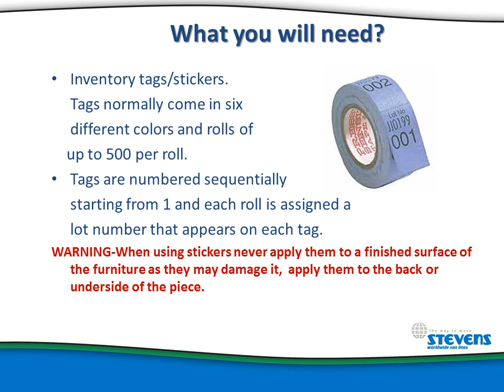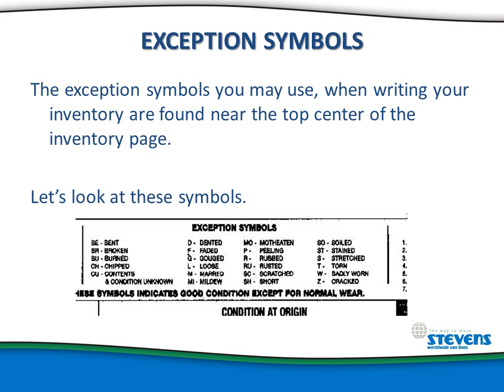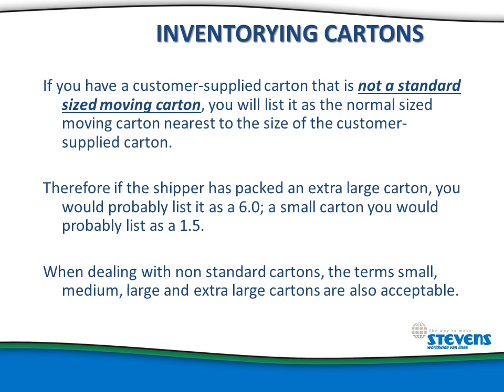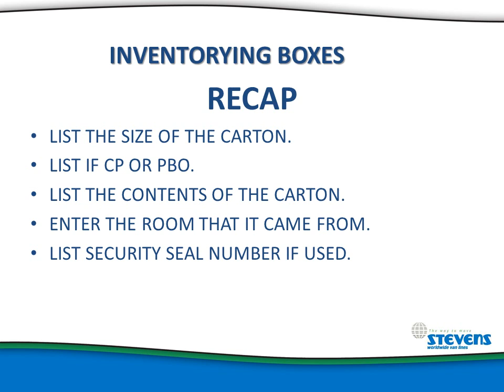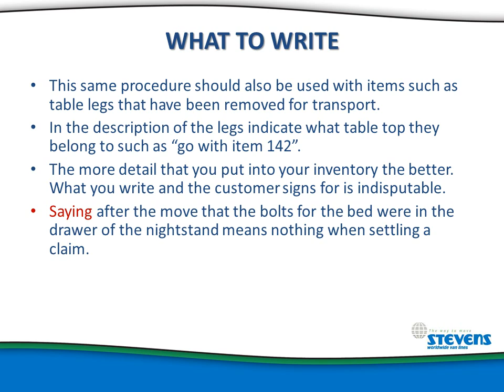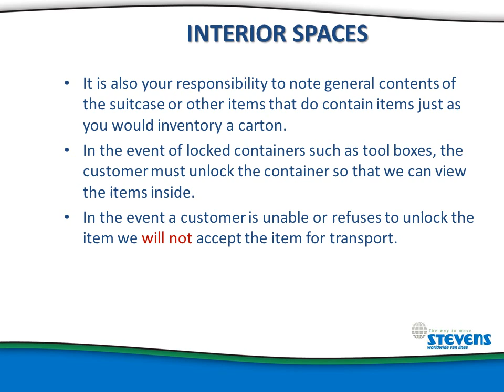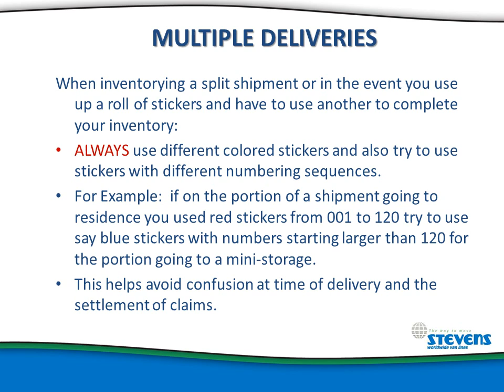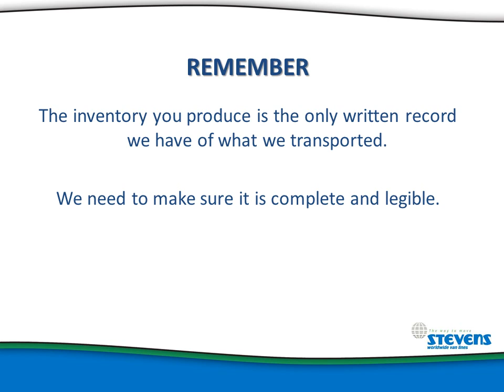How to Inventory